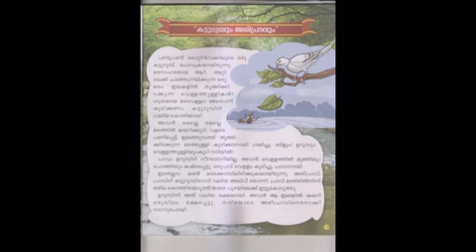Priya Bhasha Class 2 Lesson 3 Part 1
Poorna Priya Bhasha Resource Material for Class 2. Lesson 3 Part 1